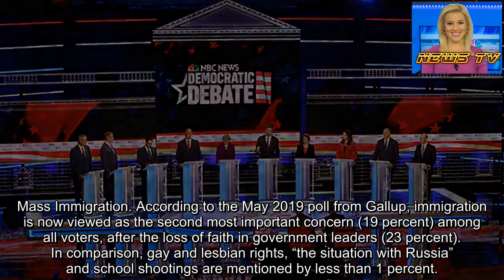Robert Hutchinson: Five ways 2020 Democrats are at odds with America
If the first Democratic debate of the 2020 election revealed anything, it’s just how large the gap has grown between the Democrats’ “progressive” base and the American public.
Here are just a few of the issues in which the candidates are wildly out of step with average Americans:
Mass Immigration. According to the May 2019 poll from Gallup, immigration is now viewed as the second most important concern (19 percent) among all voters, after the loss of faith in government leaders (23 percent). In comparison, gay and lesbian rights, “the situation with Russia” and school shootings are mentioned by less than 1 percent.
DEMOCRAT &apos;1 PERCENTERS&apos; CAUSE MISCHIEF, GRAB SPOTLIGHT AT FIRST PRIMARY DEBATE
While the official number of illegal immigrants in the U.S. has declined slightly over the past 12 years – from 12.2 million in 2007 to 10.7 million in 2016 – the total number of all immigrants arriving annually, legal and illegal, has actually increased 70 percent just since 2011.
The current estimate is 45 million, or 14 percent of the population – to the record of 14.8 percent set in 1890.
The YouGov poll commissioned by the Huffington Post found that nearly twice as many registered voters (45 percent) now want stricter immigration policies rather than less strict (25 percent).
This is an inconvenient truth for the 2020 Democrats – all of whom are opposed to President Trump’s plan for increased border security and in favor of increased immigration, not less.
Late-term Abortion There is no issue that divides Americans more than legalized abortion.
Yet at least when it comes to third-trimester abortions, the Democratic candidates’ positions are way out of step with those of the general public.
Gallup polls show that 77 percent of the U.S. adult population remains opposed to abortion on demand in the third trimester, and 53 percent are opposed to abortion even in the first trimester if the woman simply “does not want the child for any reason.”
Fully 64 percent support laws banning “partial-birth abortion” in the second and third trimesters except to save the mother’s life.
Yet almost all of the leading Democratic candidates for president actively seem to almost celebrate abortion on demand up to the moment of birth, even opposing laws that would require doctors to care for (that is, not deliberately kill) the children who miraculously survive such abortions.
Among the Democratic senators running for president, three – Kamala Harris, Kirsten Gillibrand, and Elizabeth Warren – cosponsored a Senate bill that would override all state restrictions on third-trimester abortions.
And even though 55 percent of Americans support so-called “heartbeat bills” that would restrict abortion after a fetal heartbeat can be detected at six to eight weeks, New York Mayor Bill De Blasio has called these laws “vile.”
Health care. Nowhere is the socialist wing of the Democrat Party more in evidence than on health care.
“Private insuranc